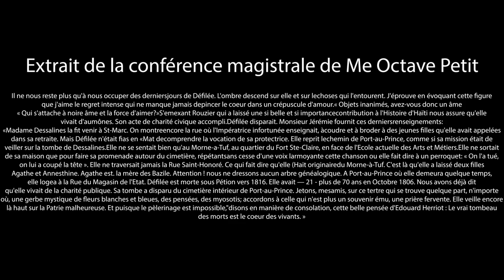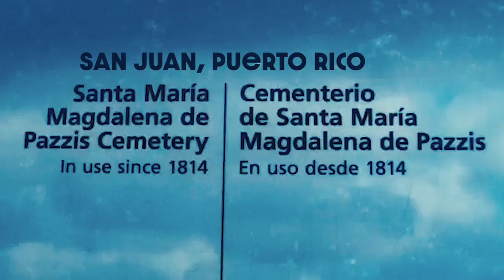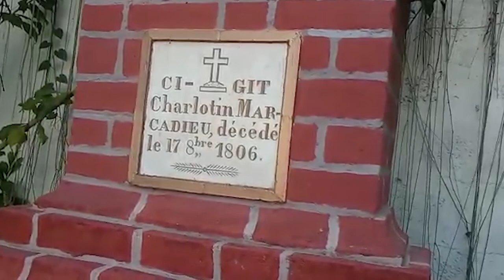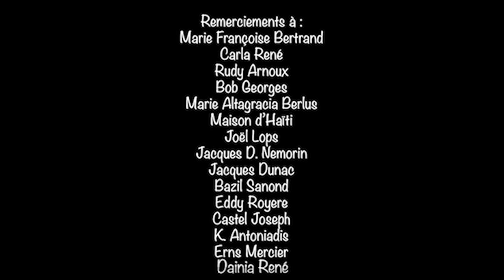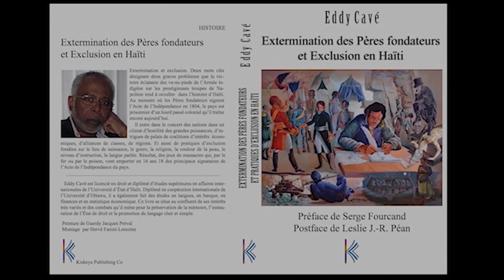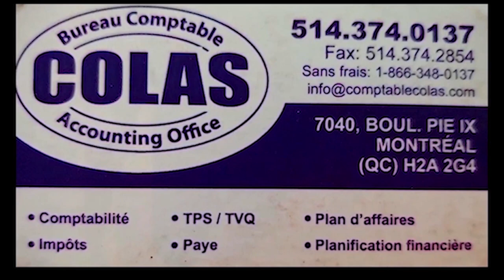Dessalines et Charlotin : la tragédie du 17 octobre 1806. Réal : Jacques René / Fritz Gerald Ciceron